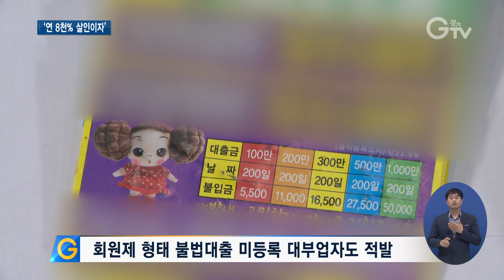경기도 불법 고금리 사채업자 무더기 검거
[앵커멘트] 주머니 가벼운 서민들을 노린 불법 사채업자들이 무더기로 경기도 단속망에 걸려들었습니다. 연 8천%에 달하는 살인적인 이자를 받아 챙기는가 하면, 등록도 하지 않은 채 회원제로 대부업을 한 업자도 있습니다.

[리포트]
경기도 단속반이 한 불법 대부업자 집에 들이닥칩니다.

[녹취] “경기도 공정특별사법경찰단에서 대부업 혐의로 압수 수색영장 집행을 하겠습니다.”

불법 대부에 쓰인 일수 통장부터 일수 장부까지 관련 서류들이 끊임없이 나옵니다.

또 다른 불법 대부업자는 대출 희망자로 가장한 수사관들에 의해 현장에서 덜미를 잡혔습니다.

오토바이 짐칸을 열어보니 급전이 필요한 서민들을 노린 불법 전단이 잔뜩 나옵니다.

경기도 특별사법경찰단은 지난 7월부터 3개월간 불법 대부업 단속을 실시해 총 30명을 적발했습니다.

피해자는 38명, 대출규모는 1억 9천여만 원에 달합니다.

적발된 불법 대부업자들은 주로 신용이 낮아 제도권 금융을 쓸 수 없는 대학생과 가정주부 등을 노렸습니다.

연 이자율은 최대 8천254%, 말 그대로 살인적입니다.

상환이 늦어질 경우엔 가족이나 지인에게 알리겠다고 협박을 일삼았습니다.

대부업 등록도 하지 않은 채 회원제 형태의 불법 대부행위를 저지른 업자도 있습니다.

경기도 특사경은 불법 고금리 대부행위와 불법추심을 일삼은 지역거점형 대부업자 13명과 불법 광고 전단지를 살포한 17명을 검거하고, 불법 광고 전단지 5만 9천여 매를 압수했습니다.

[녹취] 김영수 / 경기도 공정특별사법경찰단장
“불법 대부업을 뿌리 뽑기 위해 경기도는 앞으로도 계속 노력할 것입니다. 사회적 약자를 보호하고 공정한 세상을 만드는데 우리 특사경이 앞장서 나가겠습니다.”

경기도 특사경은 적발된 대부업자 중 22명을 검찰에 송치하거나 형사 입건하고 나머지는 수사를 진행 중이며, 인터넷과 모바일 등 온라인 대부업자까지 수사범위를 넓힐 계획입니다.